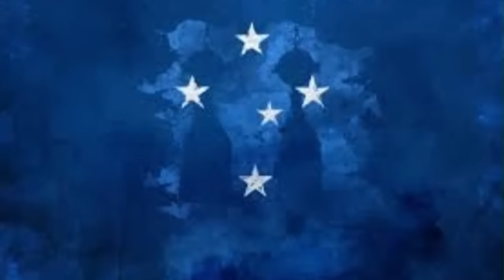MINHA NOSSA! ACEITOU A PROPOSTA! NEGÓCIO FECHADO HOJE! BH EM FESTA! | NOTICIAS DO CRUZEIRO HOJE